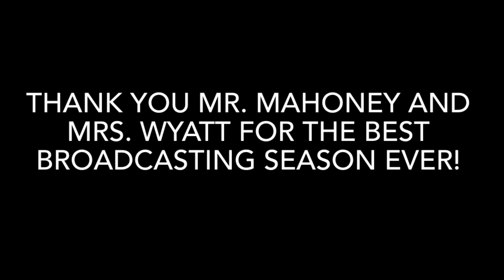Malcolm Middle School Broadcast ~ Quarter 4 Bloopers